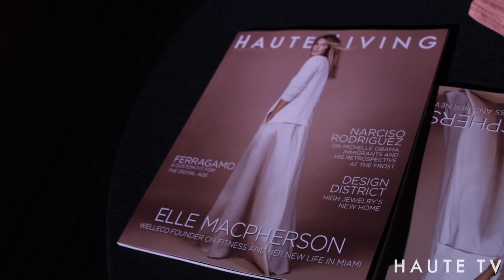ALPHA Yacht at The Deck - "HAUTE Scene" - HAUTE Living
Inside the private party where SV Yachts launched its flagship vessel, ALPHA, at The Deck at Island Gardens with partners Haute Living and Warren Henry Land Rover.